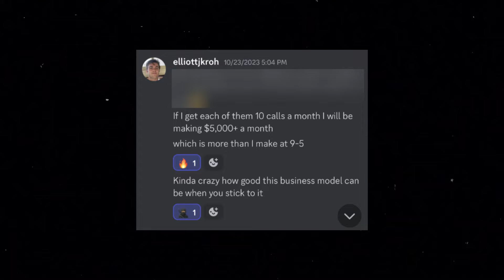The Best Lead Generation Agency Niches in 2024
Beginner? Get Your First LGA Client in 30 Days

It's hard for many beginners to know what the best niches are in 2024.
In this video, I'll breakdown the most profitable niches to go after so you can crush it this year.

Topics covered in this video (algo pump)
Cold Email
How to Cold Email
Alex Hormozi
Iman Gadzhi
SMMA
Copywriting
Social Media Marketing Agency
Lead Generation Agency
How to do Lead Generation
How to sign your first agency client
LGA